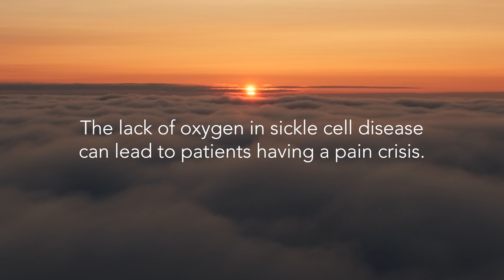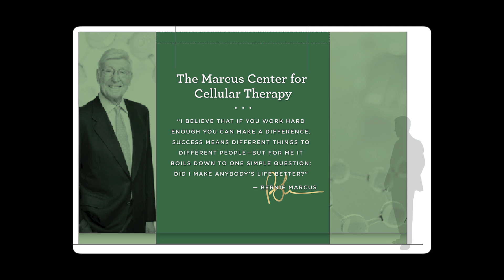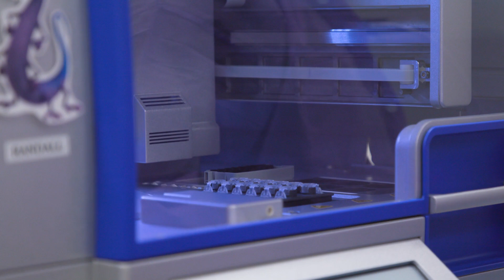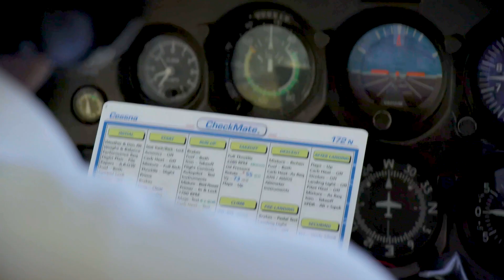The Marcus Center for Cellular Therapy: Gene Therapy Enables Kyle’s Dream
Thanks to a significant grant from the late Bernie Marcus and The Marcus Foundation, the Marcus Center for Cellular Therapy will open this year. Through cutting-edge clinical trials, the center will facilitate the manufacturing and delivery of cellular and gene therapies, some of the most novel treatments available. The good manufacturing practices (GMP) lab is anticipated to help hasten research examining new uses for cellular and gene therapy and will shorten wait times by allowing patients like Kyle, whose gene therapy enabled him to become a pilot, to receive these experimental therapies in-house.

🏆 What makes the Marcus Center for Cellular Therapy a center of excellence?
• Cellular and gene therapies offered to treat multiple diseases, not just cancer.
• Cellular and gene therapies made in-house at Arthur M. Blank Hospital and delivered directly to patients all under one roof.
• Potential to deliver new treatments discovered by Children’s researchers to patients across the country.
• Meets current Good Manufacturing Practice (GMP) regulations.

🧪 What is cellular and gene therapy?
• Uses cells, a living drug derived from a patient or healthy donor, to treat various diseases and conditions.
• Some of the most novel treatments available to patients with diseases resistant to standard care protocols.
• Works in a variety of ways: 1) gene therapy where genetic defects are corrected to help treat a patient’s disease, 2) regenerative medicine where cells are used to help repair diseased or damaged tissues, and 3) retraining the cells to help fight disease.

Learn more about clinical trials and research at Children’s by visiting

💬 Could the Marcus Center for Cellular Therapy benefit a child you know? Share your hopes for our new center in the comments.

00:00 – Kyle's sickle cell disease journey
01:08 – Kyle participates in a gene therapy trial
01:20 – Cellular and gene therapy explained
01:50 – The Marcus Foundation grant for the Marcus Center for Cellular Therapy
02:28 – Fulfilling the late Bernie Marcus’ vision
03:15 – How gene therapy changed Kyle’s life
03:32 – Impact of the Marcus Center for Cellular Therapy on Children’s research and patients